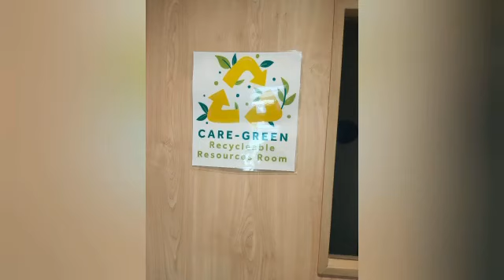PYP Student Council Launches Care-Green Recyclable Resources Room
Well done to the PYP Student Council and advisor Ms Wild for creating the amazing Care-Green Recyclable Resources Room, organized and stocked with loads of reusable materials for students and teachers to use. Impressive!